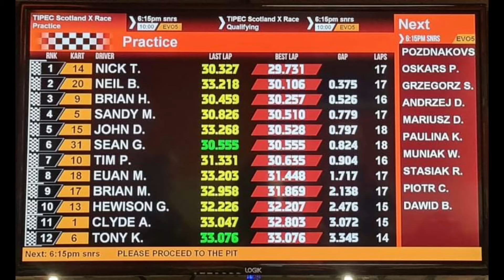Tipec Scotland Karting night - October 2021